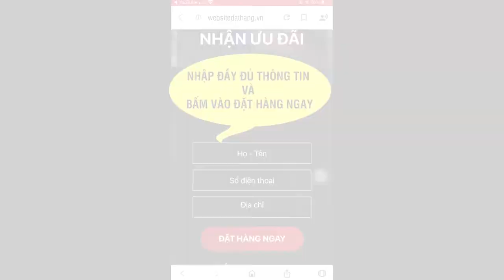Dược sĩ Nói Về Viên Ngậm X-Marvel - Viên Ngậm Tăng Cường Sinh Lý Nam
Viên ngậm sinh lý X-Marvel được nghiên cứu sản xuất trên dây chuyền tiên tiến đạt chuẩn GMP của Mỹ. Các kênh truyền thông nổi tiếng đã đưa tin về lễ ký kết nhập khẩu độc quyền nguyên liệu sản xuất “thần dược” này giữa  Tập đoàn JHD Corp Hoa Kỳ và Công ty Cổ phần dược phẩm Việt - USA.

HIỆU QUẢ THẤY RÕ SAU 30 NGÀY SỬ DỤNG
1 Ngày : Tinh thần thoải mái cảm thấy tràn trề sinh lực, tự tin trước khi lâm trận.
7 Ngày : Độ nhạy của dương vật tăng lên gấp đôi, dễ dàng kích thích bạn tình. Khả năng lâm trận tăng 72%.
14 Ngày : Cậu nhỏ dài thêm 2-3 cm, thời gian cương cứng kéo dài trên 15p, số lần "giao ban" lên đến 6 lần/ tuần.
30 Ngày : Sung mãn như thời trai trẻ. Giảm thiểu các triệu chứng đau lưng, mỏi gối, tiểu đêm, di tinh ngay cả khi đã kết thúc liệu trình.
ĐẶT MUA X-MARVEL NGAY
Giá : 790.000/1 HỘP 12 VIÊN